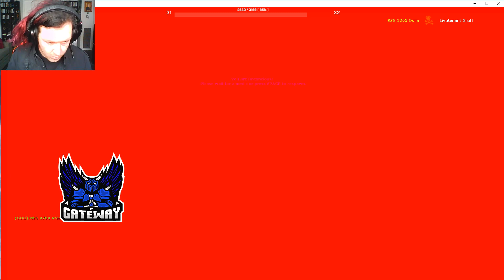[[GG] 111th Camp + we all going to die!